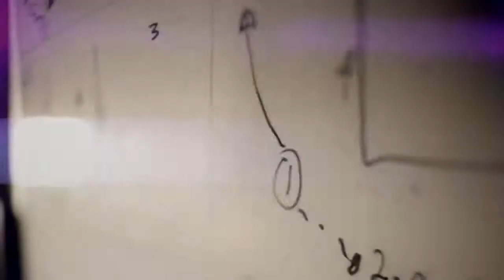GF Opening Teaser Final